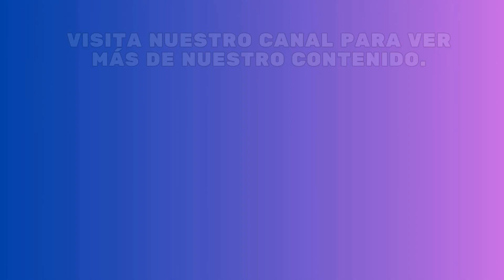Nivel 3-3 + 3-4+ montaña defuego mario vs Donkey Kong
En este video jugamos Mario vs Donky Kong  diviertete con nosotros en esta aventura.